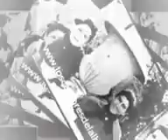Los Tucu Tucu Arriando Caminos(1)